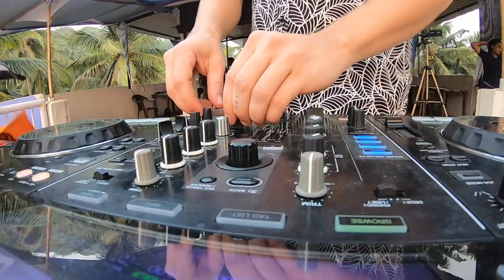Slip Hypnotic - Live Sunset @ Goa DJ School (Full Set Movie)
I am glad to present you my first live set of 2023 from the roof of the beautiful Goa DJ School, India.
Cheers

In this live set you will hear unreleased collabs with Mogwaï, Neurolabz, Dirty Hippy and ETN.

All composed, produced and performed by Slip Hypnotic.
Captured by Deeptoe
Edited by Florent Sfartman